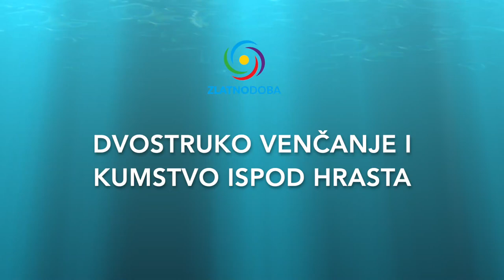Dan zaljubljenih 💕 Dvostruko venčanje ispod hrasta 🌳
Kad ne znaš kako proslaviti dan zaljubljenih pozoveš prijatelja i organizujete istovremeno dvostruko venčanje i kumstvo i to zamislite gde, u šumi ispod hrasta starog 600 godina 😍

Da li ste to ikada čuli i videli? Niste. Evo sada ćete.

1. BiH žiro račun: 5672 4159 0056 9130

2. Devizni račun: BA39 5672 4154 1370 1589